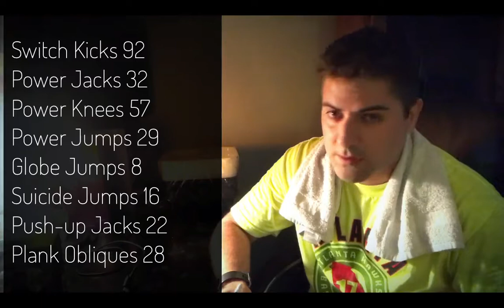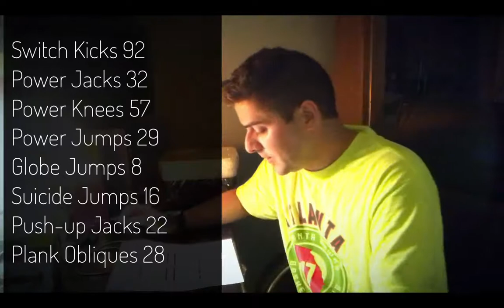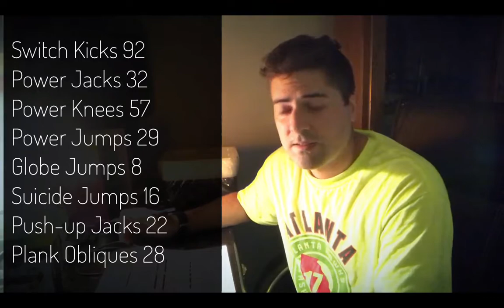Insanity Fitness Challenge Vlog - Day 1 - Fit Test Video & Results also Shaving my beard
It today's video, I share a little about why I'm starting this Insanity Fitness Challenge Vlog. I show my starting pictures,  I show the work-out in super speed and share the results of my fit test.

Here is a playlist of my Insanity Journey if you want to follow along